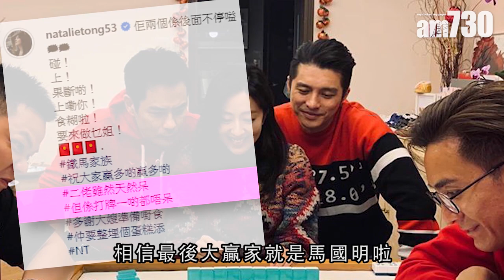【娛樂】「鐵馬家族」團年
鄭嘉穎相約「鐵馬家族」成員，包括唐詩詠、馬國明等人食團年飯，老婆陳凱琳在IG分享片段。短片所見，眾人打完邊爐就打番幾圈，唐詩詠明顯唔夠班，所以鄭嘉穎和黃嘉樂做軍師。

bmgproductionmusic